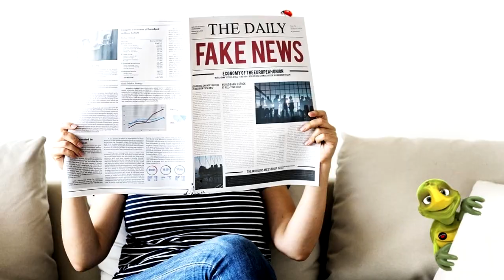Portal Splish Splash - Mascotes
Vídeo de suporte ao artigo "As criaturinhas do Portal Splish Splash" de Carlos Marley.